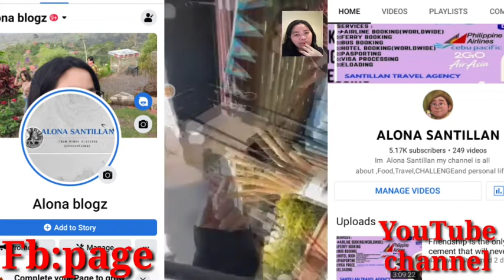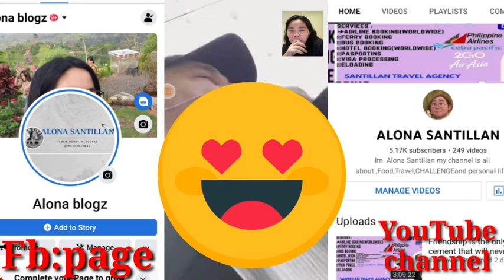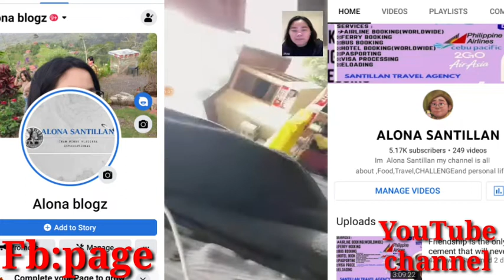LDR LONG DISTANCE RELATIONSHIP TURKEY TO QATAR TURKISH&PILIPINA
Filipina and turkey pinagtagpo lang pero dipa tinadhana hehehe sana siya na ang huling tao na magpapatibok ng aking puso charroott lang!!!